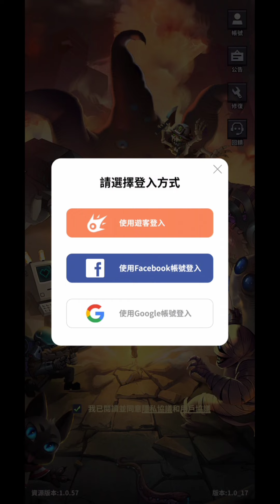Chaos City Gameplay | RPG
Welcome to Chaos City! It's a strategy RPG that combines plot adventure and placement. You can experience multiple exciting gameplays including:  strategy matching, idle placement, hero upgrading, PVP competition, guild home and many more!

Background Story：
A meteor from the Serpentine Beta Orient Barnard is heading straight for Earth.
On March 6, 2025, early in the morning, a meteor hit the Kenyan steppe. This meteor brought strange radiation from the planet Barnard. Radioactivity didn't take long to spread across the land. Those lands used to be the birthplace of humankind, but it is now the center of the meteor's radiation. As a result of the radiation, the brains of animals changed very quickly, and they became smarter over time. They learned from human civilization and made their own science and technology. Over time, they evolved into a separate species that could beat humans on its own. Those beasts turned into orcs.

(NO COPYRIGHT INTENTION, FOR SUPPORT AND EDUCATIONAL PURPOSES ONLY)